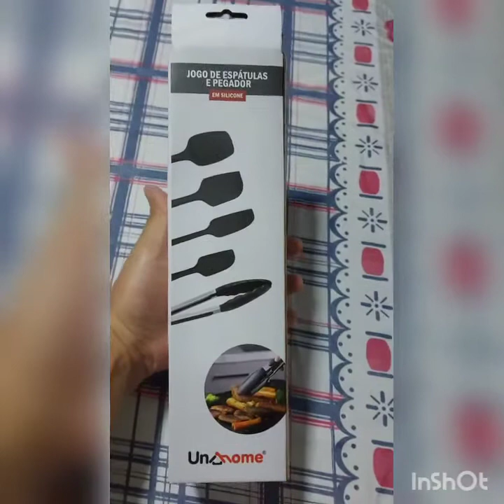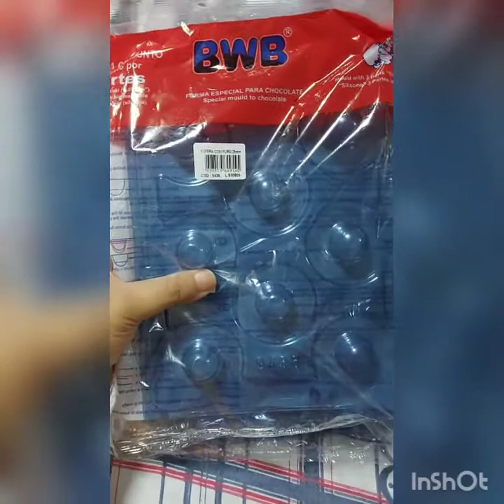Iniciando na confeitaria "comprinhas para poder trabalhar "